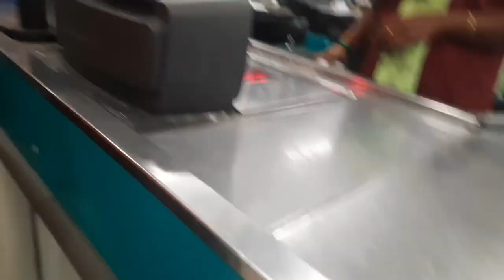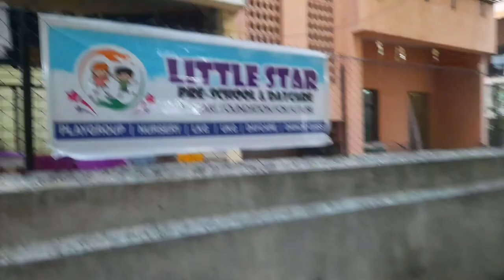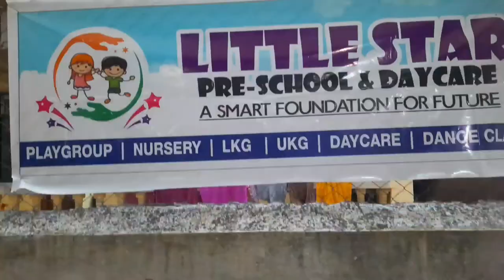Today We're Going D-MART | Vikas Kudmal